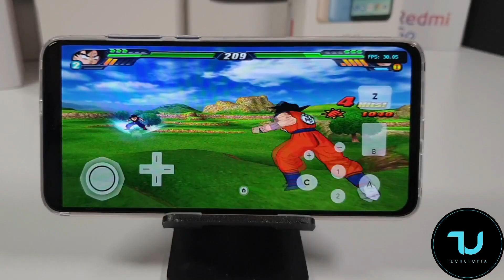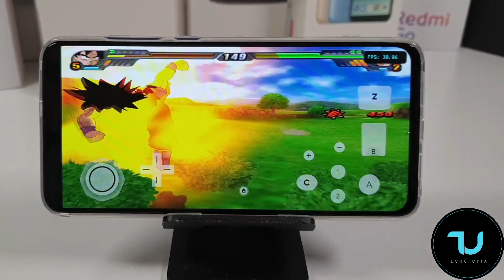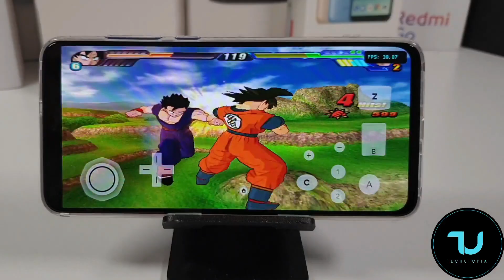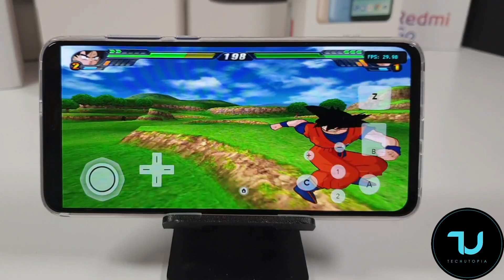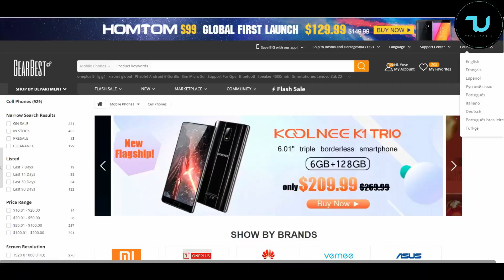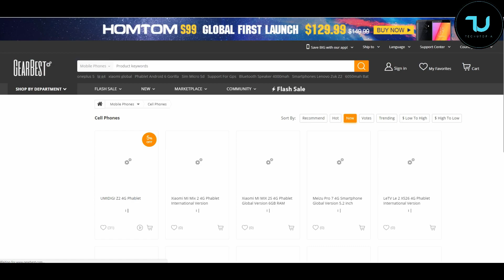Xiaomi Mi 9 Dragon Ball Z Wii Gameplay/Dolphin emulator/Android 9 test/Snapdragon 855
➡️Buy Xiaomi Pocophone F1 Global Version 6.18 inch 6GB 64GB 269$

➡️Buy Xiaomi MI A2 Global Version 4gb and 64gb version 171$